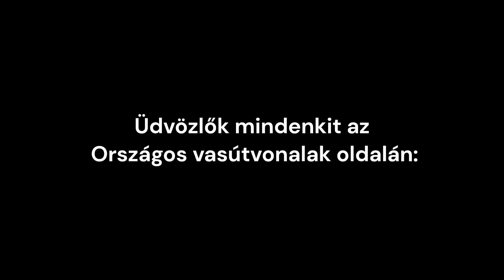OBB tehervonat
1116-008 halad tehervonatával Szajol felé 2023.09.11